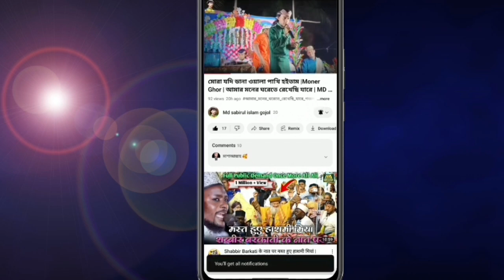Shilpi Md imran Shilpi MD imran Bangla gojol Bangla Islamic Gojol imran imran gojol 2024 imran naat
Shilpi Md imran Shilpi MD imran Bangla gojol Bangla Islamic Gojol imran imran gojol 2023 imran naat

Shilpi Md imran Shilpi MD imran Bangla gojol Bangla Islamic Gojol imran imran 2023 MA gojol imran
bangla gojol
gojol imran
imran ghazal
imran gojol video
imran notun gojol
md imran
md imran official
bangla gojol
gojol
farina khatun gojol
gojol bangla
gojol imran
imran ghazal
imran gojol video
imran notun gojol
md huzaifa ghazal
md imran
md imran naat
md imran gojol
md imran gojol md imran gojol
gojol md imran
gojol video
imran er gojol
imran new gojol
imran new song 2023 ban
imran notun ghazal
imran notun gojol
islamic gojol bangla
md imran bangla gojol
md imran dj gojol
md ইমরানের গজল
shilpi imran
ইমরানের গজল 2023
নিউ গজল ২০২৩

2023 ghazal
bangla gojol
imran gojol
imran gojol bangla
imran shilpi
md imran and notun gojol
md imran gojol 2023
md imran gojol
gojol imran
imran new gojol
imran notun gojol
md imran gojol bangla
নিউ গজল ২০২৩

(MD imran duet gojol
(MD imran gojol new
(MD imran naat
(Gojol
(Naat
(Naate Mustafa
(MD imran new gojol
(MD imran
(এমডি ইমরান
(এমডি ইমরান গজল
(এমডি ইমরান নিউ গজল
(এমডি ইমরান নাট
(নাটে মোস্তফা
(এমডি ইমরান বাঙালি গজল
(এম ডি ইমরান নতুন গজল
(এমডি ইমরান ডুয়েট গজল
(এমডি ইমরান ২০২৩ ফাটাফাটি গজল
(এম ডি ইমরান হিট গজল

(MD imran naat
(Gojol
(Naat
(Naate Mustafa
(MD imran
(এমডি ইমরান
(এমডি ইমরান গজল
(এমডি ইমরান নাট
(নাটে মোস্তফা